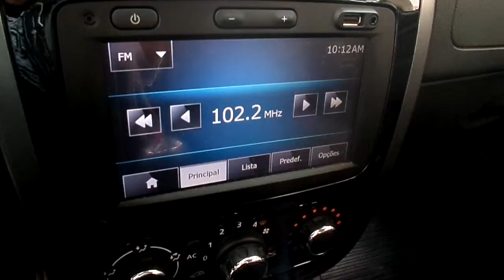RENAULT SANDERO 1.6 EXPRESSION 8V 4P - CARROS USADOS E SEMINOVOS - RIBEIRO VEÍCULOS